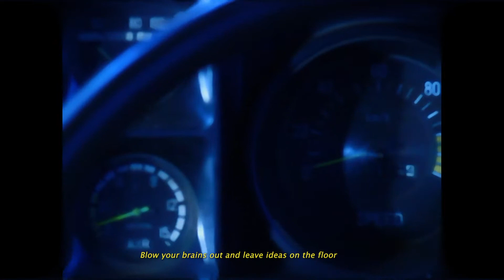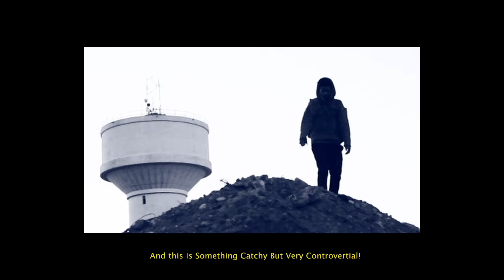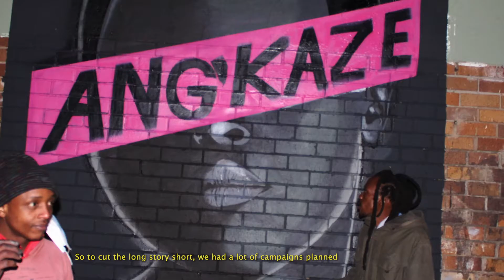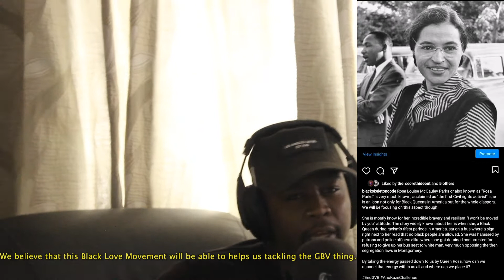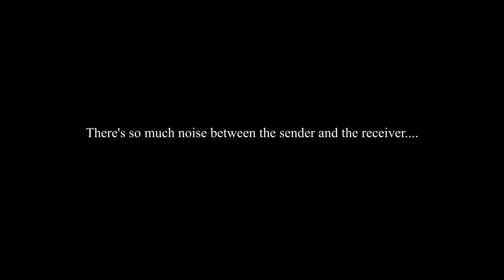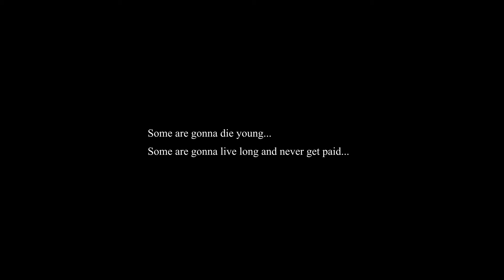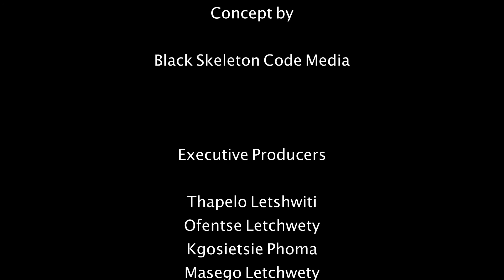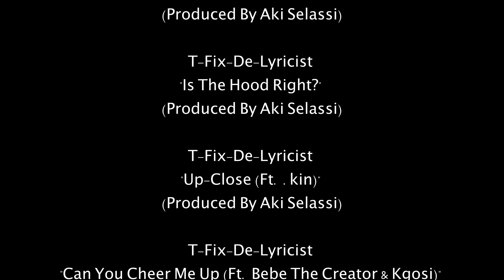Body Of Work Documentary Part I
Body Of Work is a music album by T-Fix-De-Lyricist set to be released in June, 2021. This is the official documentary for the album.